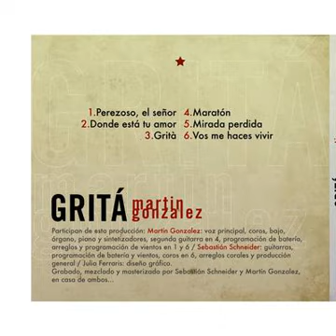Martin gonzalez - Pista 02 (Grita 2/6)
Pista 02 by Martin gonzalez on the album Grita. This is free music under the